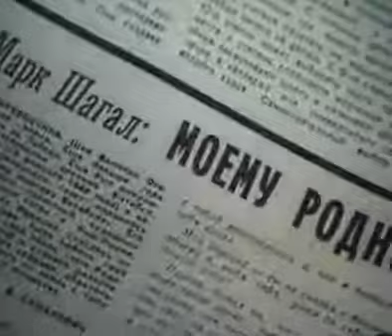Марк Шагал (1987)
Производство: Центрнаучфильм
Жанр: документальный фильм
Год выпуска: 1987
Продолжительность: 00:30:02

Автор сценария: А. Каменский
Режиссер: Марианна Таврог

Описание:
Марк Шагал - художник из России, но большую часть своей жизни Шагал провел во Франции. Будучи в эмиграции подобно Рахманинову, Шаляпину, Бунину он остался явлением русской художественной культуры. Почти восемь десятилетий Шагал творил свой мир - миф, в котором в причудливом сплаве сплелись библейские легенды и обра